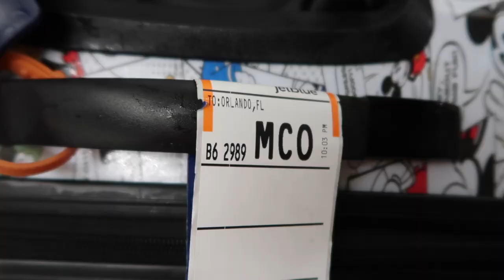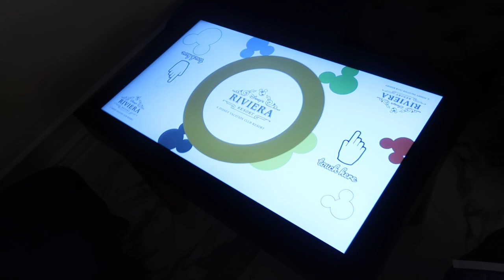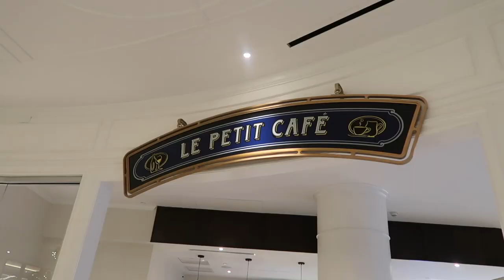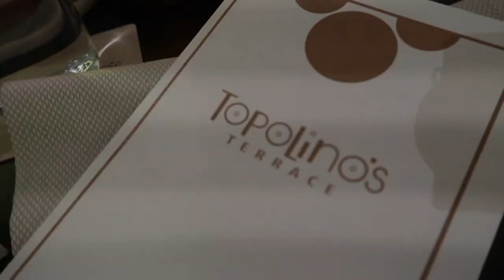CHECKING INTO THE RIVIERA & TOPOLINA'S DINNER DISNEY WORLD VLOG DAY 1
WERE STAYING AT THE RIVIERA FOR CHRISTMASSSS! We are THRILLEDDDD and so blessed to be able to stay here so soon after it opened! AAAND for the most special holiday, CHRISTMAS! Today we checked in, ate a wonderful dinner at Topolina's, and watched the fireworks from the roof top!